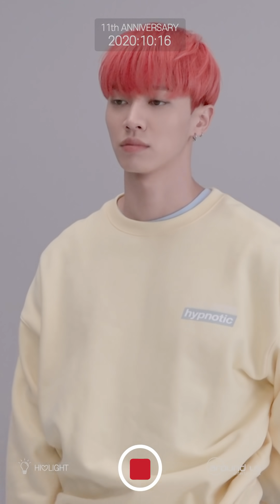[From. Highlight] 하이라이트(Highlight)가 전하는 11주년 축하 메세지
※ 현재 군 복무 중인 이기광, 손동운 님의 11주년 기념 인사는 부대 내 사정으로 인하여 친필 메세지로 대체되었습니다. 깊은 양해 부탁드립니다.

하이라이트(Highlight)의 데뷔 11주년을 축하하며 남긴 멤버들의 축하 메세지 입니다.

하이라이트와 라이트가 함께 울고 웃으며 행복했던 모든 시간만큼 다가올 새로운 시간들 또한 여러분들의 마음 속에 더 예쁜 추억으로, 더 많은 기억으로 채워 나가는 우리가 되길 다시 한번 바라봅니다:)

그럼 환절기 감기 조심하시고, 웃음으로 가득 찬 하루 보내세요.

감사합니다.